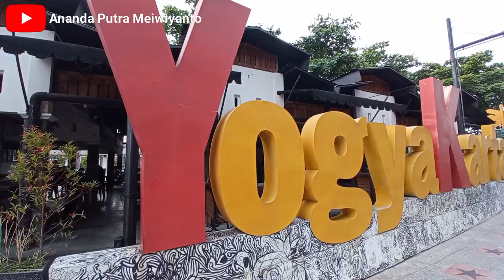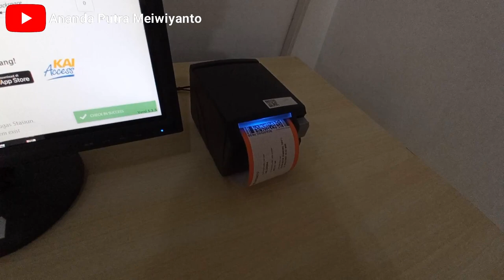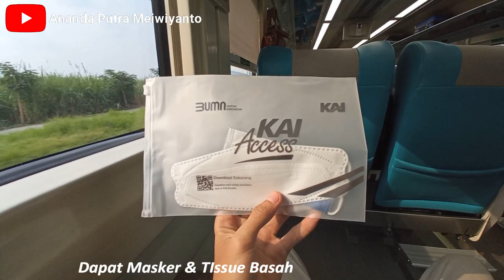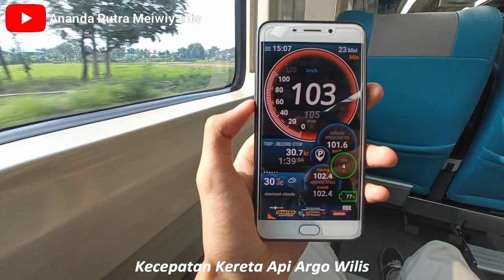MENIKMATI PERJALANAN SORE HARI BERSAMA RAJA SELATAN | Trip KA Argo Wilis Jogja - Surabaya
Menikmati Perjalanan Sore Hari Bersama Kereta Api Argo Wilis Perjalanan Dari Stasiun Yogyakarta Menuju Stasiun Surabaya Gubeng Di Tempuh Dalam Waktu Hanya 4 Jam

Nama KA : Argo Wilis
No KA : 6
Kelas : Eksekutif Argo
Relasi : Bandung - Surabaya Gubeng *Saya Naik Dari Stasiun Yogyakarta*
Tarif : 225.000
Pemesanan Tiket : KAI ACCESS

*Syarat Naik Kereta Api Jarak Jauh:
-Memakai Jaket / Pakaian Lengan Panjang
-Memakai Masker
-Menunjukkan Hasil Negative Tes Genose / PCR
-Suhu Tubuh Tidak Boleh Lebih Dari 37,3 Derajat Celcius

Saya :)